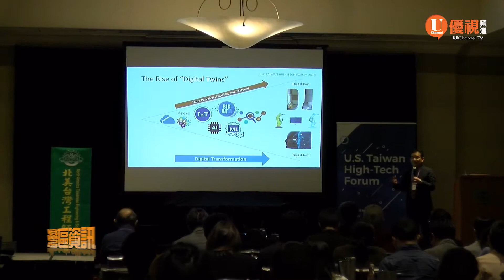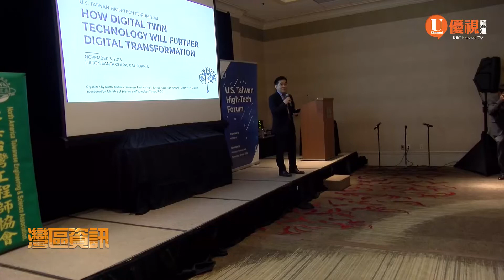NATEA美台高科技論壇 討論Digital Twin數位轉型20181105 優視灣區資訊 UChannel TV Bay Area News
北美台灣工程師協會NATEA，於11月3號周六，在南灣舉辦了兩大活動，分別是與台灣的科技部等單位合辦的美台高科技論壇，以及晚間的年會與主題演講。當天上午首先登場的活動是針對科技創業，特別是醫療照顧與人工智能等相關主題所進行的研討會及新創公司展演。下午的論壇則針對本次大會主題：數位雙胞胎，以及人工智慧AI和機器學習、數位製造、智慧醫療、創新管理等不同主題加以探討，晚上六點則是年會晚宴，除了報告NATEA協會年度工作概況以外，也邀請到學術界與業界的多位專家演講，並有音樂表演和摸彩等活動。